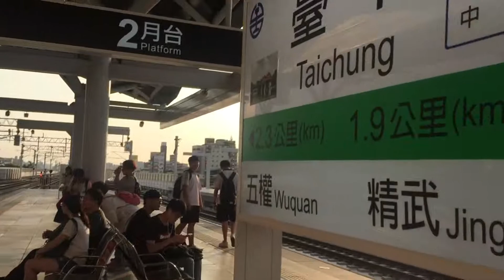Premiere 水墨轉場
基本的套遮罩 Ink Transitions